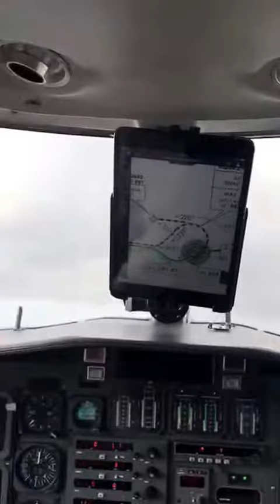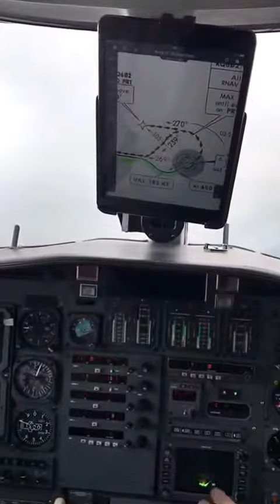Cessna Citation Visual Take off Runway 23 in Florence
Take off from Florence following the Sid as published, multi-crews cordinations, IMC condiction after 800 ft AGL .